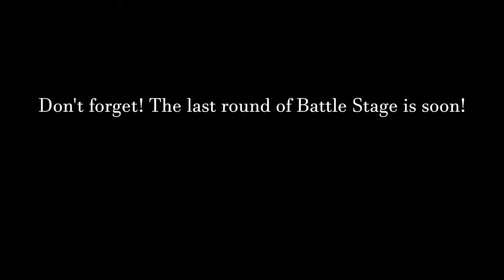Weekly Touge Recap [Ep 49]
Sit back and relax while Mr. Potatoman tells you all about the happenings on and around the Touge Union discord!

Time stamps:
[00:09] Team changes
[00:43] 500 Series

Outro: Highway on the Sea by DjannoBin